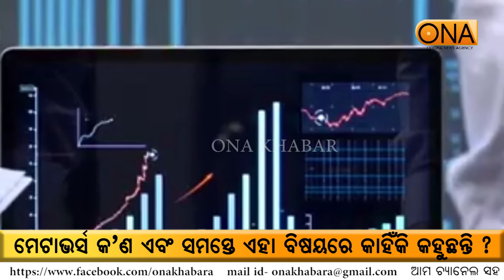ମେଟାଭର୍ସ କ’ଣ ଏବଂ ସମସ୍ତେ ଏହା ବିଷୟରେ କାହିଁକି କହୁଛନ୍ତି ?